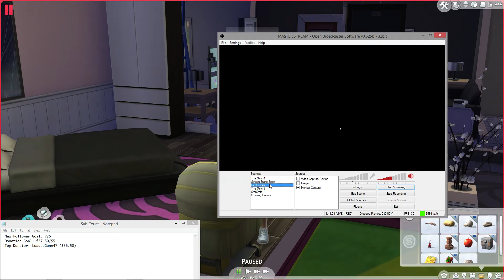The Sims 4 - Tiny Baby Boy (from Twitch Livestream)